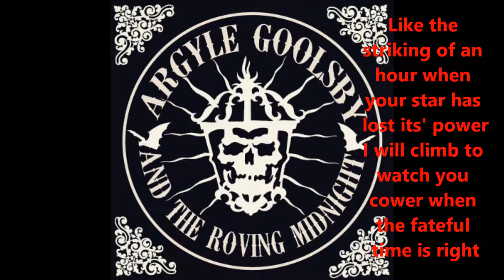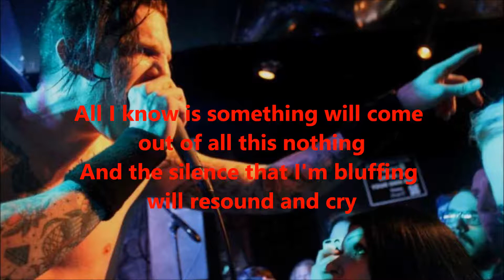Argyle Goolsby: Your enemy's best friend, with lyrics